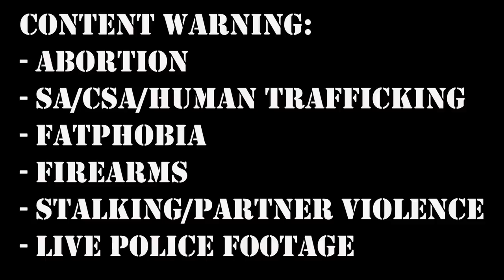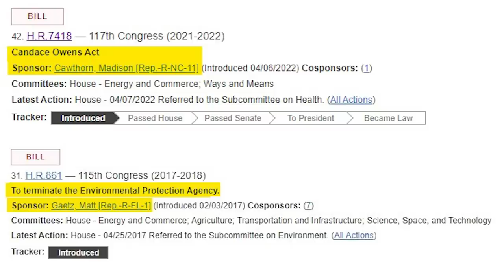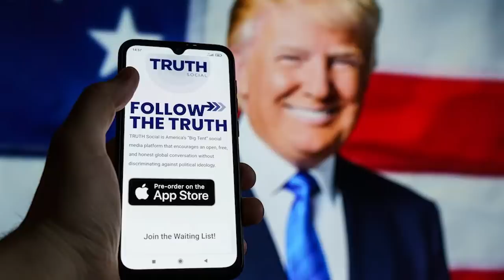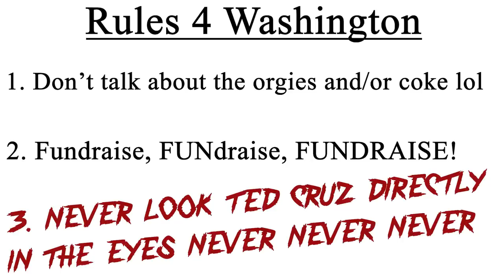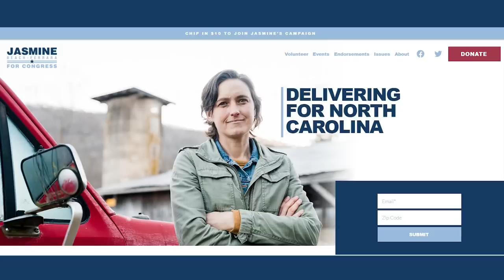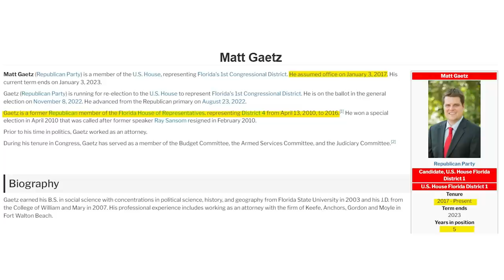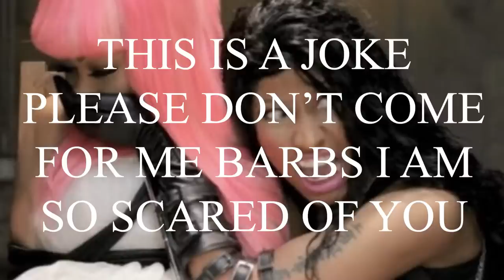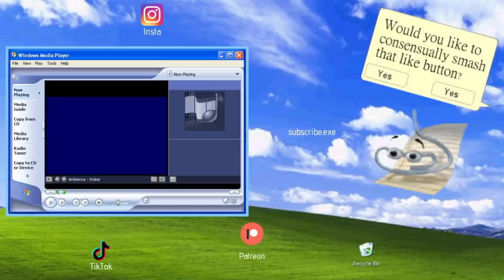Madison Cawthorn & Matt Gaetz updates | SA allegations & 2022 Primary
CW: sexual assault, sex trafficking, fat shaming, guns/gun violence, police footage